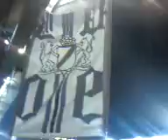ub90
rcs vs le Mans moi et un pote